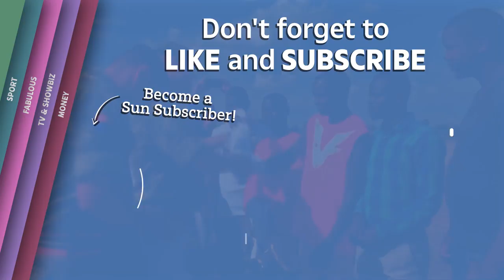Prince William dons his military uniform during Kenya trip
PRINCE William donned his army uniform completing his weeklong tour by visiting the Irish Guards in Kenya.

The Duke of Cambridge, 36, arrived by helicopter as he joined the Number Two Company at the British Army Training Unit Kenya in Laikipia yesterday.

Royal Will, who is the colonel of the regiment, met with Kenyan Defence Forces as he was formally welcomed into the country.

Aston Villa fan William also played football with primary school children from the Ol Maiso School on the visit.

William has been on a ‘private working trip’ in Africa for the past week as president of the United for Wildlife group and patron of Tusk.

After arriving in Namibia on Monday he viewed the work of Save the Rhino in Kunene, before meeting members of the local community involved in the Kunene People’s Park Initiative.

He then worked with a dedicated tea, of rangers to track a rare black rhino before flying to Tanzania to learn about measures being taken to combat the illegal wildlife trade.